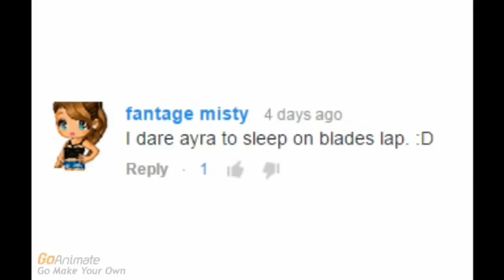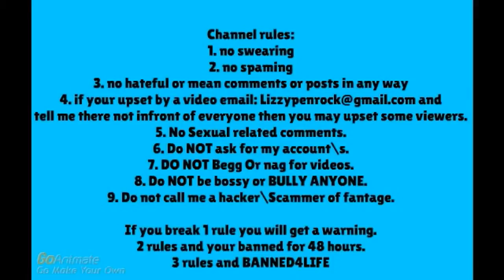Fas Frozen Princess Episode 16 Dare Ayra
MINI MARATHON ALL THESE LONG HOLIDAYS
FROM WHERE I'M FROM.
MARATHON ENDS 29TH this month!

Contiueing from Frozen Webvlog this is the next season which will becalled Frozen Princess!

Fantage User Names: Catl2,Lilmikey23,_reiko_,_mythstical_,my­thsterio. [ quit but visit somtimes for vids or edits or friends or partys]